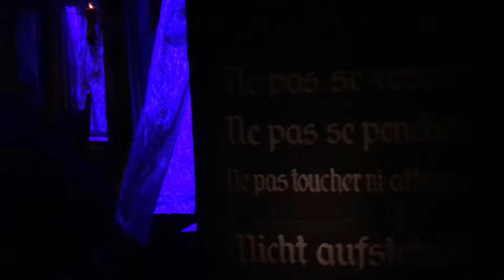Es weihnachtet im Geisterschloss im Europa-Park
Auch dieses Jahr zur Wintersaison ist das Geisterschloss ein bisschen weihnachtlich dekoriert worden